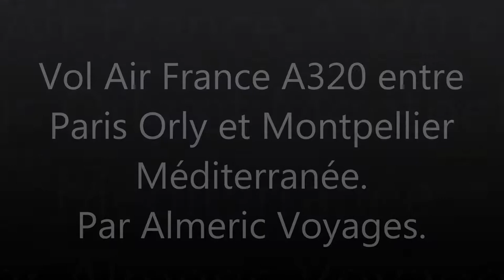Vol entre Paris Orly Ouest et Montpellier Méditerranée sur un A319 d'Air France